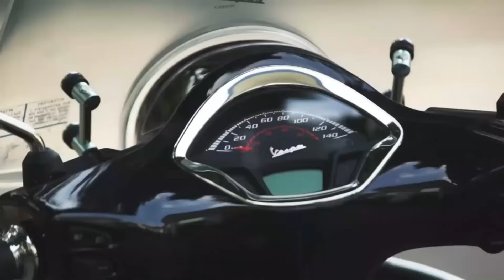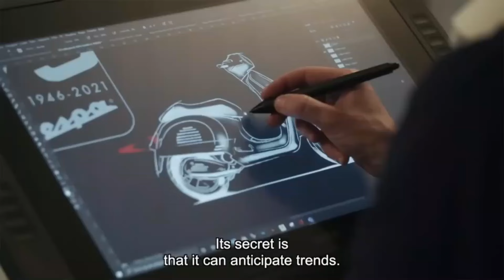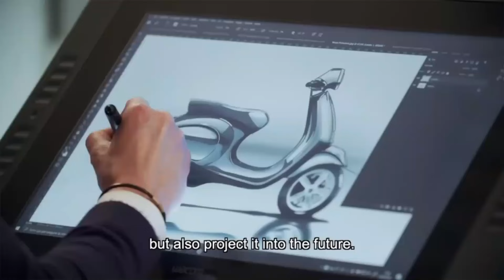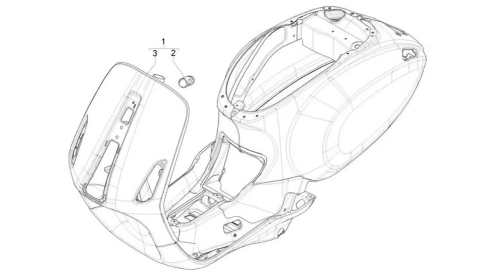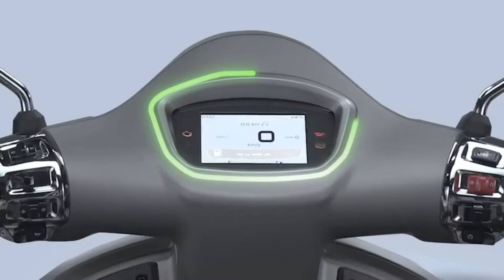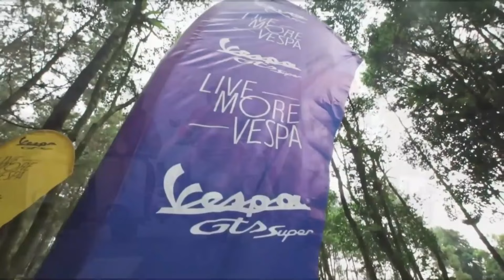Anti Karat !! Anti Lipat lipat !! Original gak Plagiat sana sini !!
Motor motor Dari Brand eropa ini memiliki kwalitas yang tak diragukan lagi.makanya harganya juga gak ngotak !! inilah kenapa Vespa harganya mahal !!